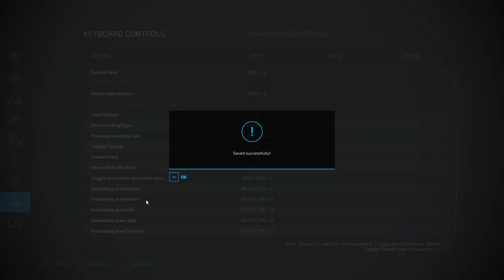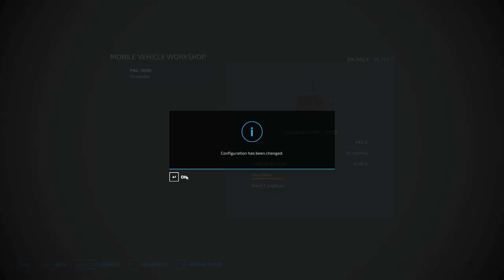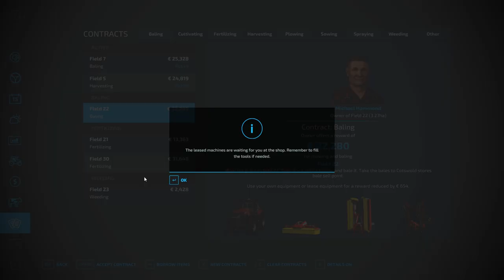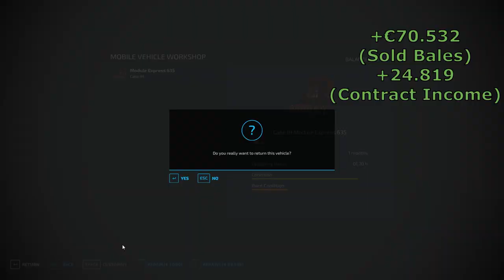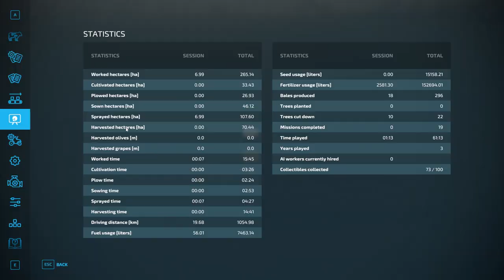Finishing the cotton contract/Hay & Grass baling?! l Calmsden Farm l FS22 Timelapse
Hey everyone,

Welcome to a new serie on FS22, namely Calmsden Farm from @oxygendavid6882  & I just hope you like the series!

The songs in my video :
3:14
6:05
9:17
13:08
15:52